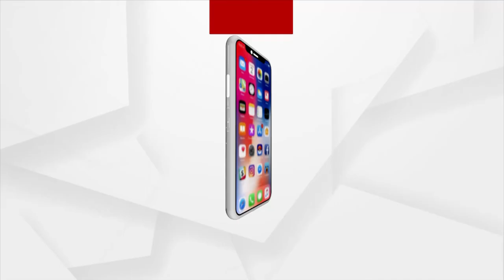TRITIYA NAYAN BHAKTI